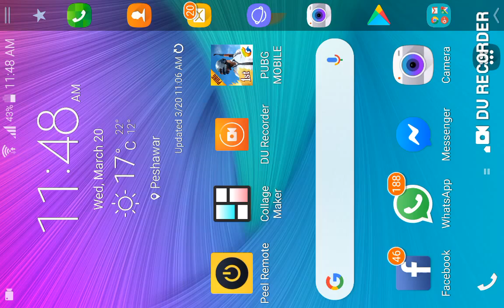PUBG 8 Years Kids -- 18 Kills vs Squad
PUBG 8 Years Kid -- Playing like Pro.